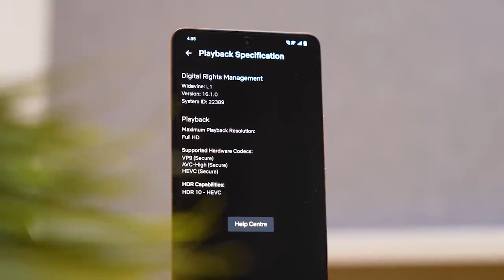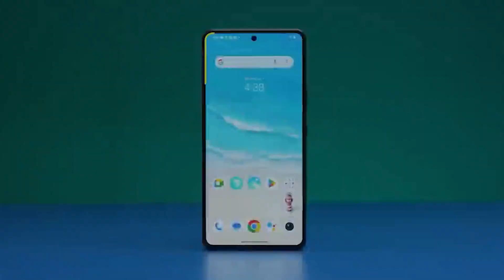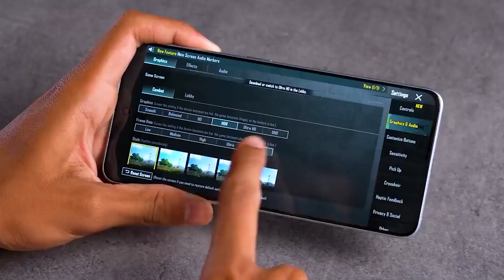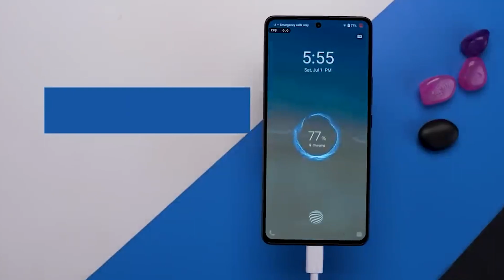Oneplus Nord 3 5G VS IQOO Neo 7 Pro 5G Full Comparison | Gadget Interest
iqoo neo 7 pro 5g vs oneplus nord 3 5g,
iqoo neo 7 5g vs poco x5 pro,
iqoo neo 7 5g vs realme 10 pro plus ,
iqoo neo 7 vs poco m4 pro 5g,
iqoo neo 7 5g vs vivo v25 pro,